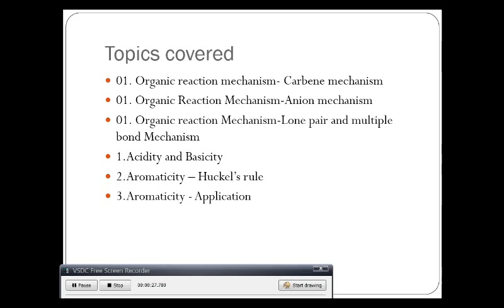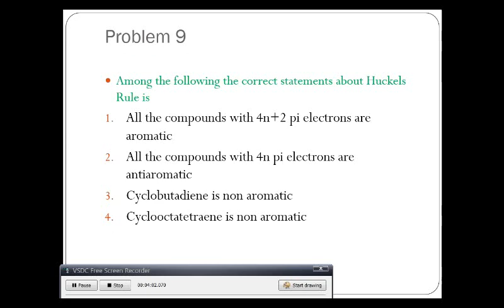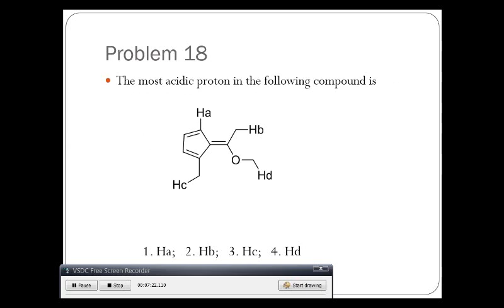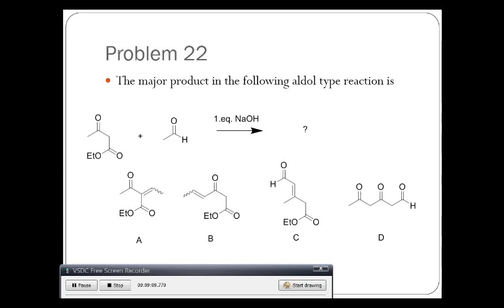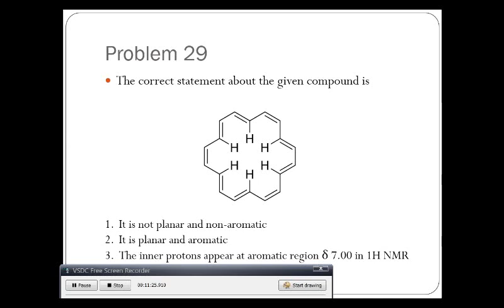organic chemistry problem by Dr.L.Emmanuvel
Practice the problems. Try on paper